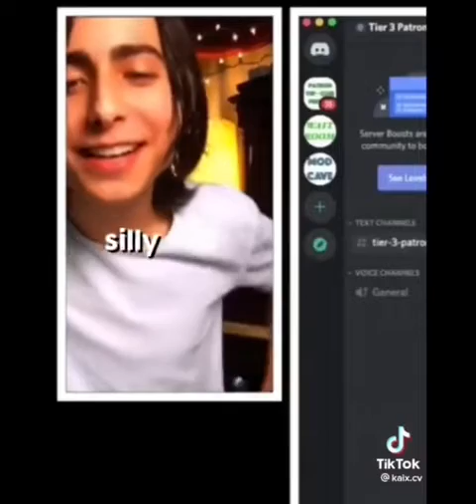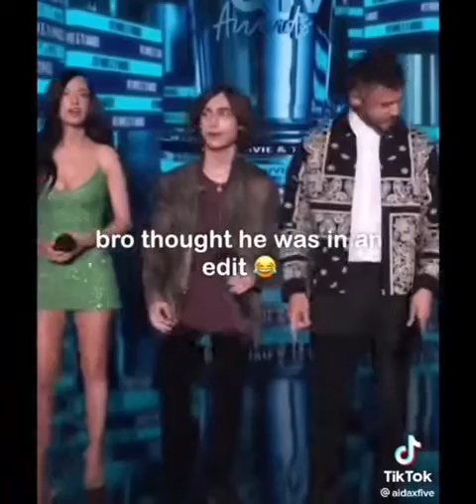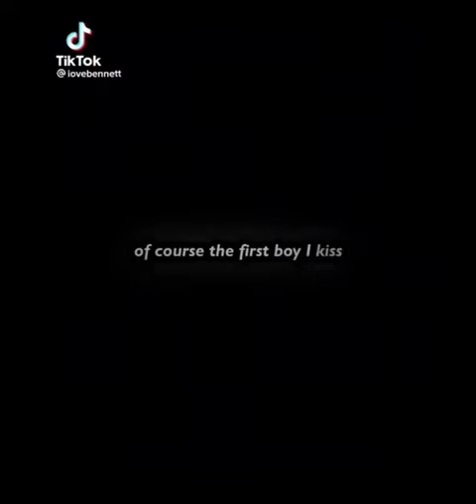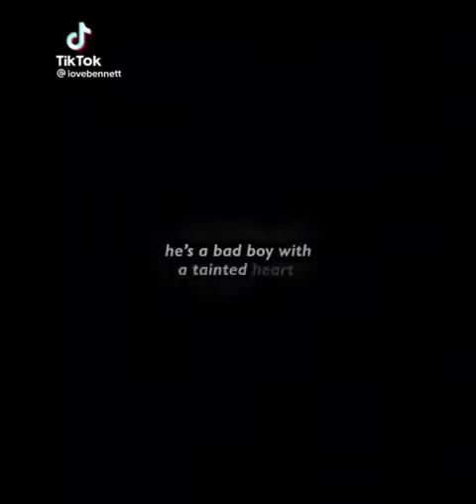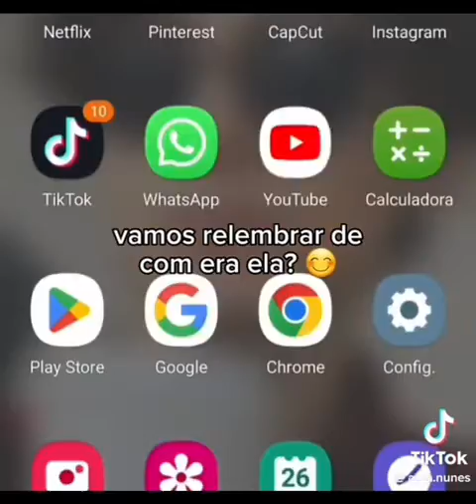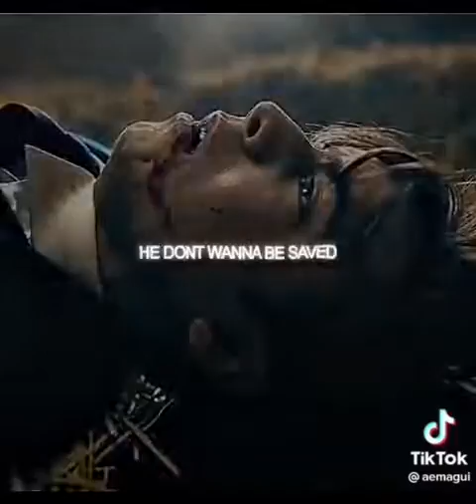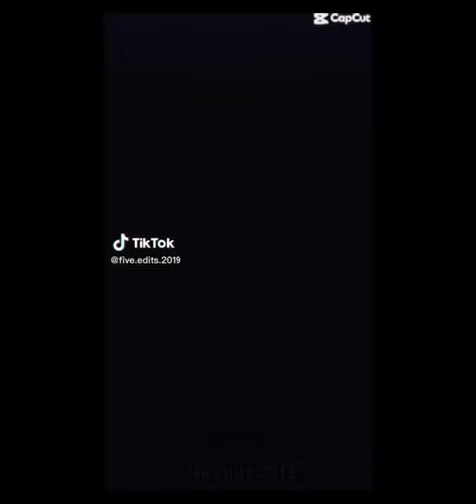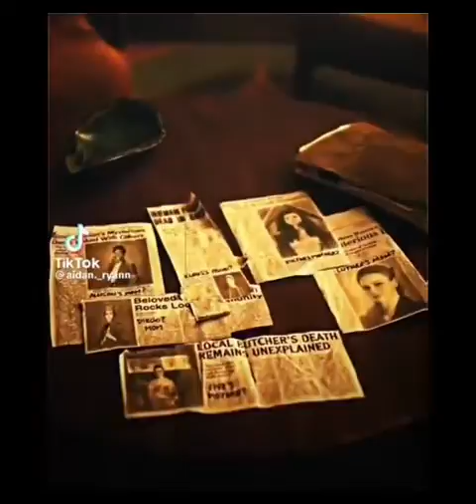1:34:54 long Aidan Gallagher tiktoks